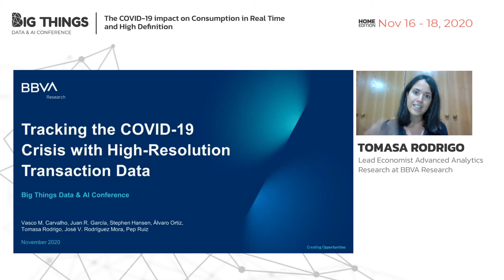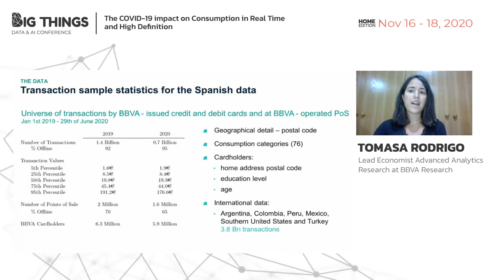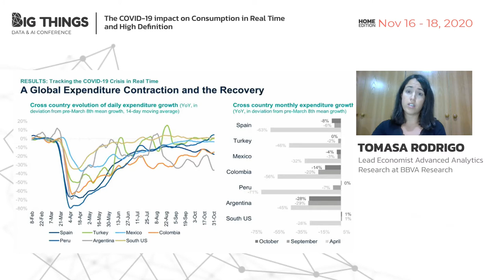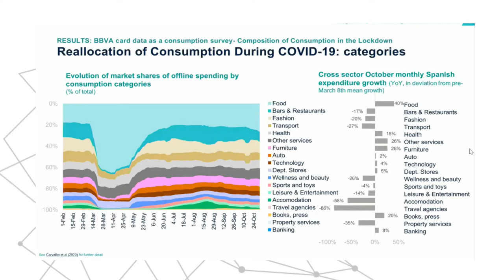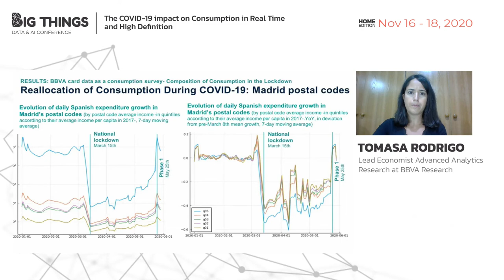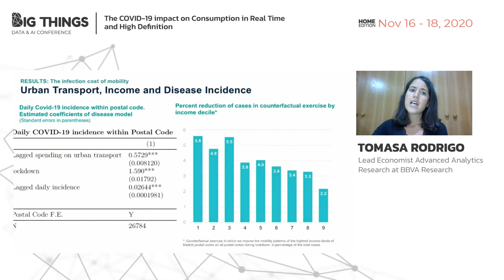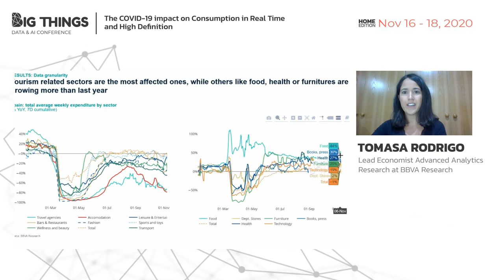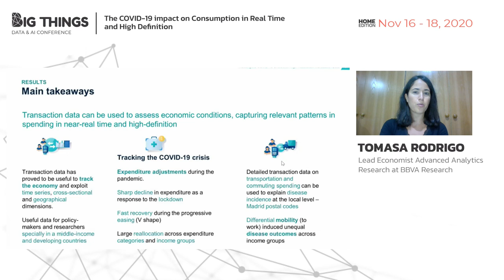The COVID-19 impact on Consumption in Real Time and High Definition by Tomasa Rodrigo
Observing the evolution of the economy in real-time and high definition can be essential when evaluating the economic impact of an event with few precedents in the world economy like the current Covid19 crisis.
Although it is not the first or the last time we are faced with a disaster, expected or unexpected, the characteristics of this one make it almost unique. That is why an accurate diagnosis of “what, how, when and where” is quite important. The analysis of granular data in real time with Big Data helps us precisely to solve most of these questions and, consequently, allows economic agents, institutions and policymakers to have quick and precise answers for decision making. Every day, banks, payments systems providers, and other financial intermediaries record and store massive amounts of individual transaction records arising from the normal course of economic life. Financial and payments systems throughout the world generate a vast amount of naturally occurring, and digitally recorded, transaction data, but national statistical agencies mainly rely on surveys of much smaller scale for constructing official economic series. This paper considers data transactions from credit- and debit card data from BBVA, the second largest bank in Spain and also with a major market presence in numerous other countries, as an alternative source of information for measuring consumption, a key component of GDP. Particularly, we process more than 6 billion transactions collected from BBVA cardholders and BBVA-operated point-of-sale terminals from seven countries, 2.1 billion of which arise in Spain. We analyze the data along three different dimensions: as a coincident indicator for aggregate and subnational consumption; as a detailed household consumption survey; and as a mobility index. While card spending growth is more volatile than non-durable consumption growth, normalized spending correlates strongly with official consumption measures. In the cross section, patterns in card spending match those in official household budget surveys very closely. The implication is that card spending can stand in for consumption surveys in environments where official data is not available, for example due to reporting delays or to insufficient geographic or household detail. We apply the idea of card spending as a consumption survey to the COVID-19 crisis in Spain, where we present four findings: (1) a strong consumption reaction to lockdown and its easing at the national and regional levels; (2) a rapid, V-shaped consumption recovery in the aggregate; (3) an adjustment to the average consumption basket during lockdown towards the goods basket of low-income households; (4) a divergence in mobility patterns during lockdown according to income in which poorer households travel more during the workweek. Exploring the relation between mobility and disease incidence, we show that in the absense of direct mobility proxies, card transactions in transportation categories can be used as a mobility proxy at narrow geographical and socioeconomic status levels of analysis. Therefore, our main conclusion is that transaction data provides high-quality information about household consumption, which makes it a potentially important input into national statistics and research on household consumption, as well as for the business and policymakers, to have rapid and accurate responses about what is happening in real time and measure the impact of COVID-19 and the policy interventions made to limit its spread.

Session presented at Big Things Conference 2020 by Tomasa Rodrigo, Lead Economist Advanced Analytics Research at BBVA Research

18th November 2020
Home Edition